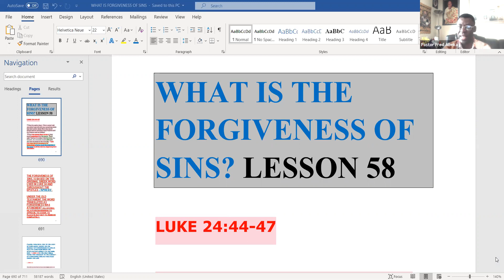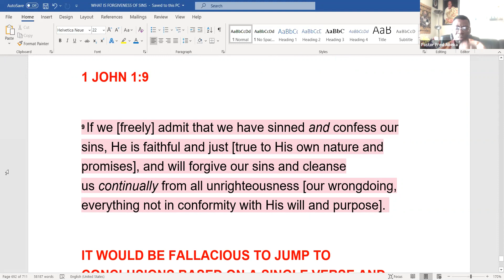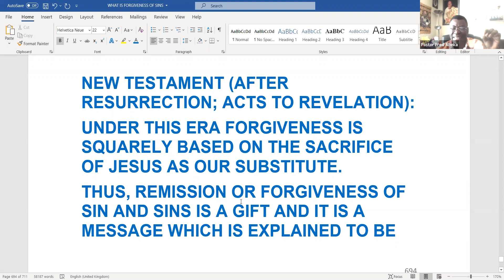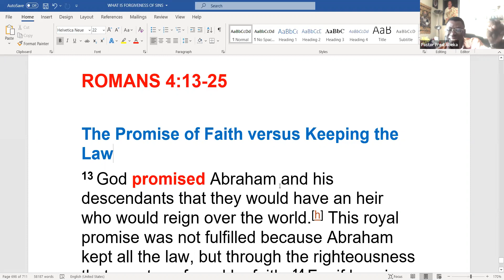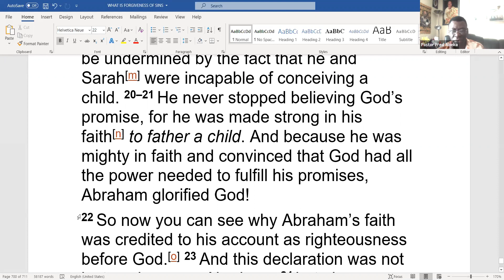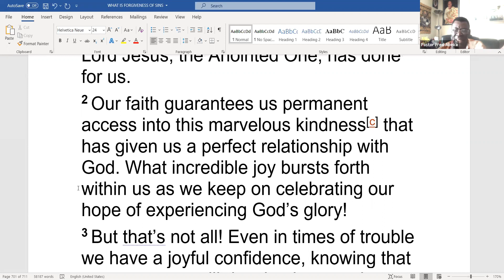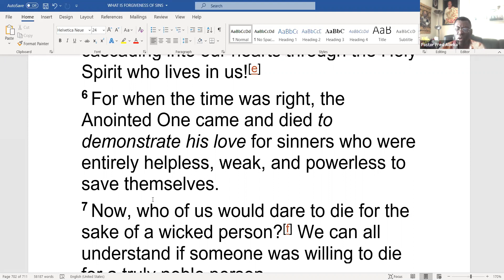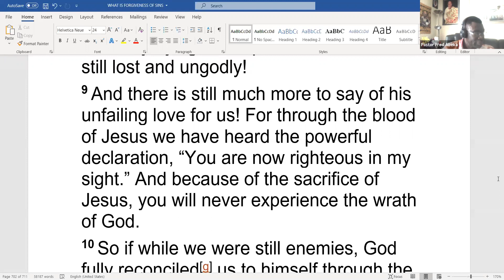PASTOR FRED ABEKA-'WHAT IS THE FORGIVENESS OF SINS?'-LESSON 58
Topic: 'EPIGNOSIS DAILY'-TEACHING DEVOTIONAL WITH PASTOR FRED ABEKA-'WHAT IS THE FORGIVENESS OF SINS?'-LESSON 58
Date: Sep 21, 2020 12:02 PM London